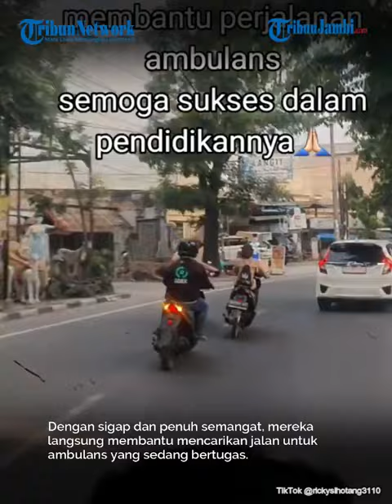Viral Aksi Anak Pramuka Bantu Buka Jalan Untuk Ambulans, Banjir Pujian Warganet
Padatnya kondisi jalanan dan kurangnya kesadaran pengendara tak jarang membuat mobil ambulans kesulitan ketika tengah menjemput atau mengantar pasien.

Kendati demikian, terlihat aksi heroik anak-anak pramuka yang berhasil mencuri perhatian publik.